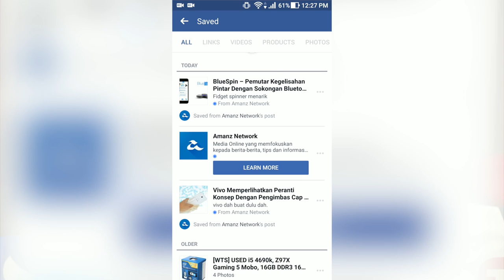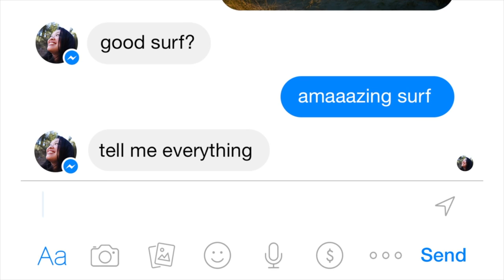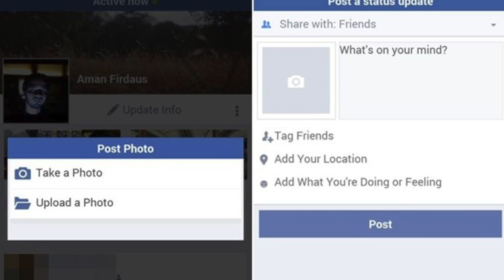Wasiat Akaun Facebook Anda?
Apps Apa Sis pada episod kali ini melihat kepada aplikasi laman sosial popular, iaitu Facebook. Mungkin ramai yang menggunakan aplikasi Facebook pada iOS dan Android, tetapi tidak mengakses beberapa ciri-ciri khusus, termasuk untuk menyimpan perkongsian untuk bacaan masa depan, mengakses Facebook pada data terhad, ataupun untuk mewasiatkan akaun Facebook anda selepas anda tiada.